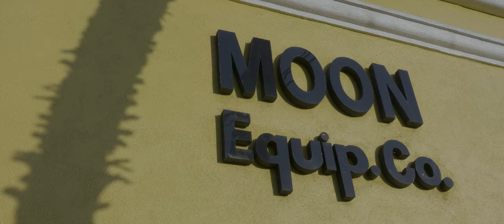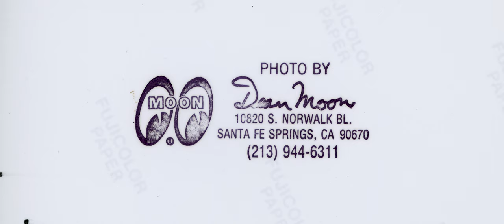"Craft of Speed" Mooneyes Documentary Crowdfunding Video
FUEL THE "CRAFT OF SPEED" MOONEYES DOCUMENTARY.

Help us make the “Craft of Speed” Mooneyes Documentary. Donate to our crowdfunding campaign, receive a reward and/or tax deduction, and see your name on the film’s end credits. Help preserve hot rod history.

SYNOPSIS:

For 30 years, Shige Suganuma and Chico Kodama, two Japanese hot rodders, built Mooneyes, an iconic American speed equipment & custom accessories company, into an international brand, honoring founder Dean Moon’s legacy and celebrating car & motorcycle culture. As Asian/Asian American pioneers in their industry, they battled against racism and xenophobia and ultimately earned their respect. Now, Shige is attempting to grow the company despite declining interest in hot rods, and Chico is handcrafting a new modified street rod to try to break his second land speed record at Bonneville Salt Flats.

craftofspeed.wedid.it/campaigns/8648